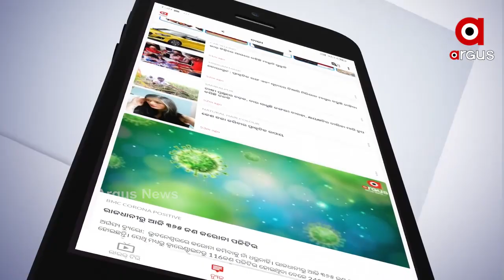ଅଟୋ ଡ୍ରାଇଭରଙ୍କ ମହାନତା ପାଇଁ ତାଙ୍କୁ ସମ୍ମାନୀତ କଲେ ଖଲିକୋଟ ପୋଲିସ .....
ଗତକାଲି ନାରାୟଣ ବେହେରା ନାମକ ଜଣେ ଅଟୋ ଡ୍ରାଇଭର ତାଙ୍କ ଅଟୋରେ ଲକ୍ଷାଧିକ ଟଙ୍କା ଛାଡି ପଳେଇ ଥିବା ଜଣେ ଯାତ୍ରୀଙ୍କୁ ଖୋଜି ଟଙ୍କା ଫେରାଇବା ପରେ ଖବର ପ୍ରସାରଣ ହୋଇଥିଲା। ଖବର ଦେଖିବା ପରେ ଖଲିକୋଟ ଥାନା ଅଧିକାରୀ ସତ୍ୟ ରଞ୍ଜନ ପ୍ରଧାନ ଉକ୍ତ ଡ୍ରାଇଭର ନାରାୟଣଙ୍କୁ ଅନ୍ୟାନ୍ୟ ଅଧିକାରୀଙ୍କ ଗହଣରେ ଉପଢୌକନ ଓ ପୁଷ୍ପ ଗୁଛ ଦେଇ ସମ୍ମାନୀତ କରିବା ସହ ଆମ ପୋଲିସରେ ସାମିଲ କରିବା ପାଇଁ କହିଛନ୍ତି .